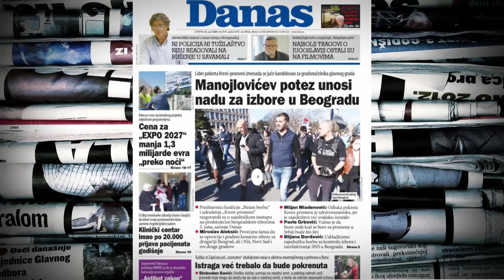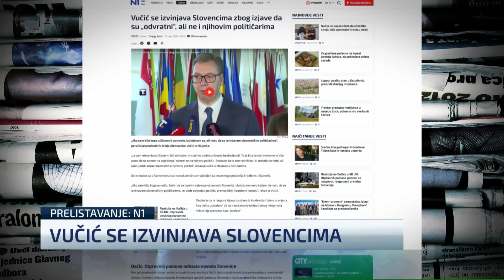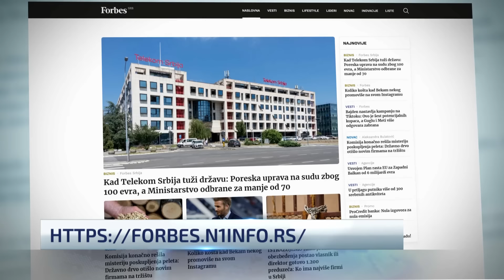Avžner: Vučić već više od decenije vlada po sistemu zavadi pa vladaj